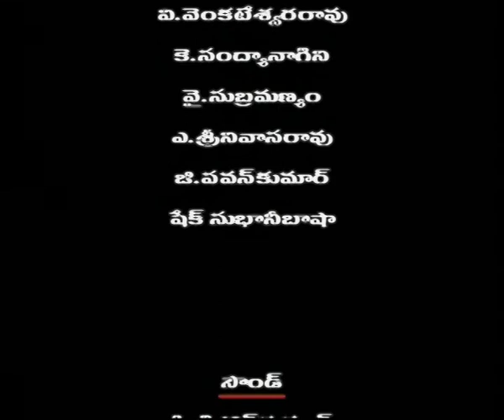ANTHARANGINI || అంతరంగిణి || EPISODE-05